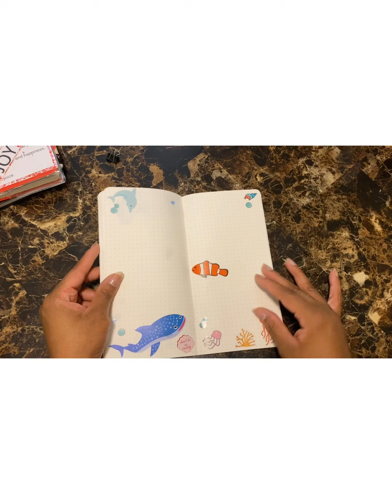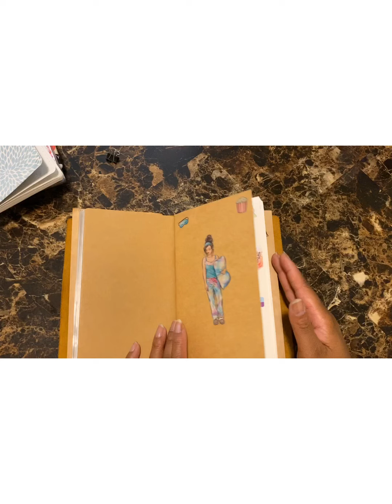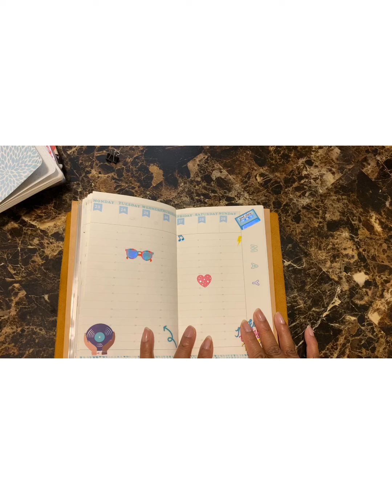Plan With Me | Hobonichi Weeks | TN | Day Designer | May 23-29, 2022